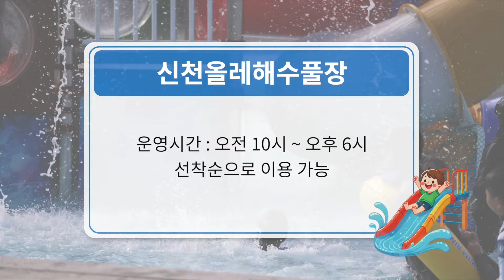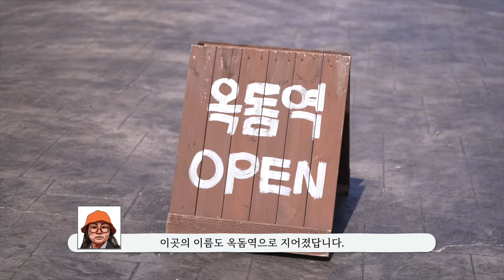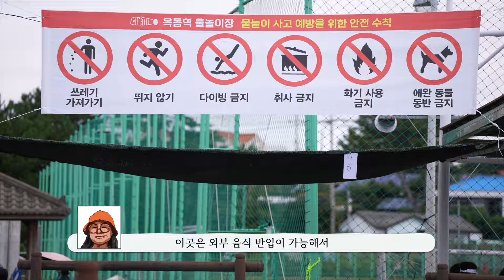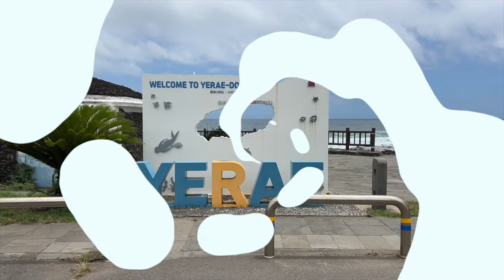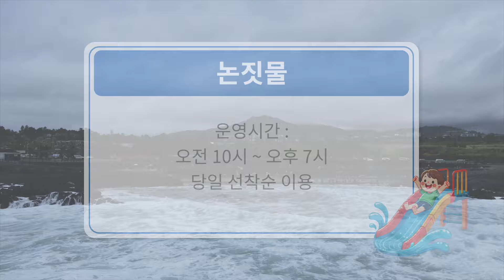서귀포 바닷가 마을 인피니티 풀 모아봐수다-*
서귀포 바닷가 마을 인피니티 풀
모아봐수다~ (2024년 7월 31일 기준 정보입니다.)

신천올레해수풀장 (~8월25일까지)
대여료
평상(4시간)
 - 25,000원
파라솔(4시간)
 - 15,000원
입장료
 - 4,000원
당일 선착순 이용

옥돔역물놀이장 (8월19일~9월1일 까지는 주말 한정 운영)
대여료
평상(종일)
 - 주중 50,000원
 - 주말 60,000원
파라솔(종일)
 - 30,000원
입장료
 - 4,000원 (36개월 미만 무료)
문의전화

남원용암해수풀장 ( ~8월25일까지)
대여료
평상(종일)
 - 주중 50,000원
 - 주말 60,000원
파라솔(종일)
 - 주중/주말 30,000원
입장료
 - 3,000원
문의전화

논짓물 ( ~8월31일까지)
대여료
파라솔 20,000원
그늘막 40,000원
평상 50,000원
당일 선착순 이용

화순담수풀장 ( ~8월31일까지)
대여료
해안가 평상
 - 50,000원
파라솔
 - 20,000원
입장료
 - 무료
문의전화